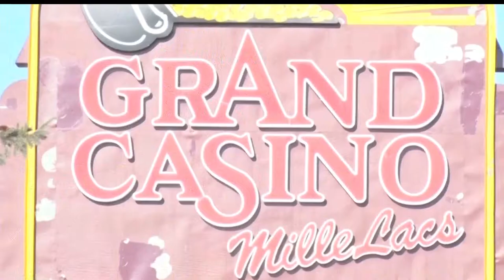New Policing Agreement Reached Between Mille Lacs Reservation And County